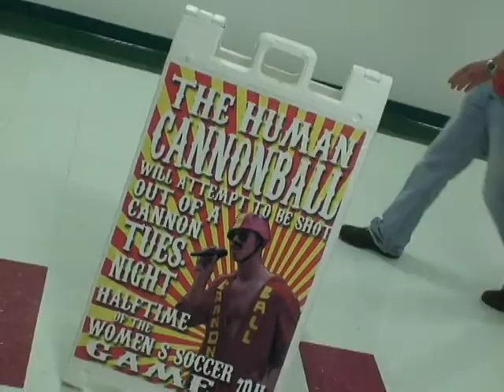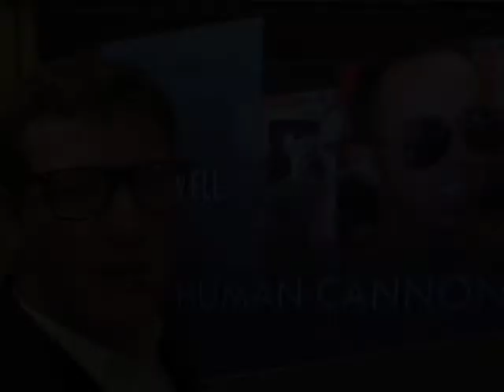FAREWELL TO A HERO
we reminisce sometimes about the human cannonball.  all-access entertainment was there to report on the daredevil's demise.